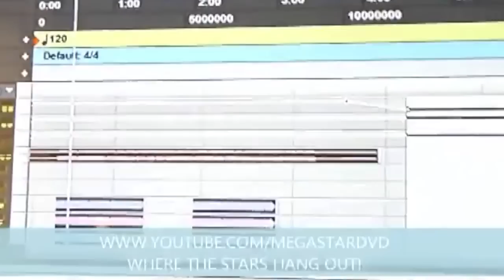Rambo Video -A-THUGGA " B.R.S ALBUM" (RADIO JOINT) 1 BILLION VIEWS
Do me solid BE a real fan and support my signature album now classic. Blackrollingstones inc

DOWNLOAD THIS ALBUM "ICON " BY A-THUGGA THE BEST NEW ARTIST OUT OF HARLEM WORLD USA !! REMEMBER "BLACK ROLLING STONES"

Megastar presents Rambo BY A-THUGGA . two words "FIRE " AND EXPLOSIVE LYRICS. HE'S GIVNG THE FANS WHAT THEY WANT . AND THEY ARE REALLY FEELING A-THUGGA . BLACK ROLLING STONES ALBUM COMING SOON. ITS BEEN A LONG WAIT FOR THOSE THAT KNOW THE STRUGGLE AND HUSTLE THAT B.R.S LABEL HAS ENDURED TO MAKE IT THIS FAR. PEACE. SPECIIAL THANKS TO CHICKY THING, 147, THE LIL STONES AND STONETES(KIDS 147 BROAWAY LOVE. SHOT BY :SHANTE CANNON & MEGASTAR FILMS
EDITED BY A&R PRODUCTIONS
PLEASE DONT FOGET BEST FREE MIXTAPE YOU'LL GET
THUG LOVE PT 3 ( IF YOU LOVE R&B)